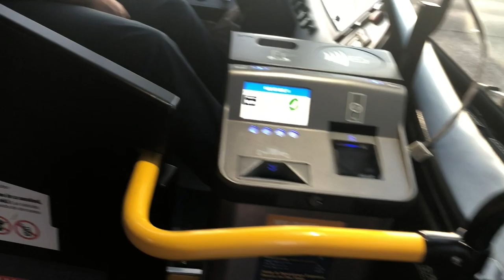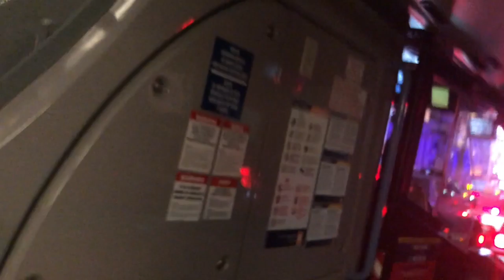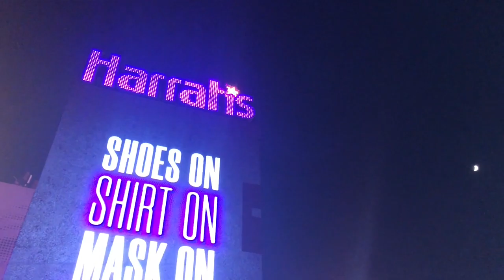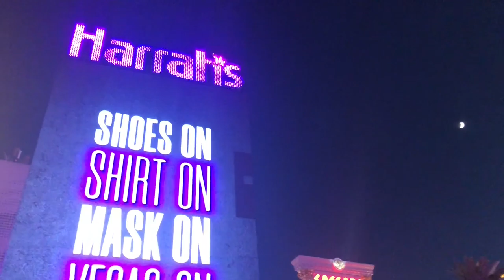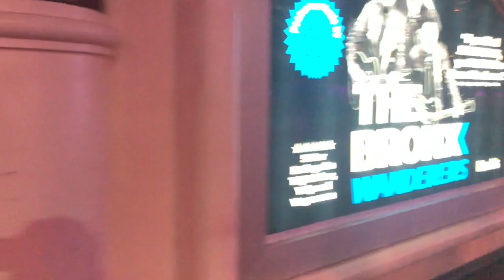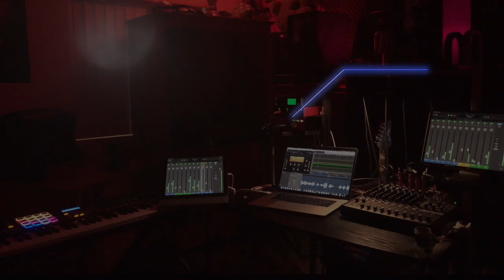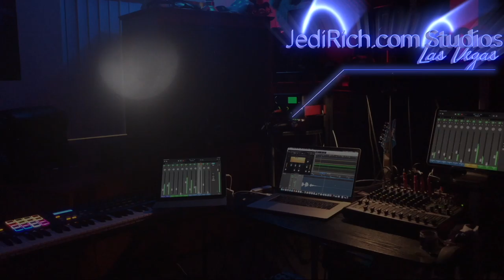Leaving Las Vegas Part 1: Saying Good Bye to the Strip on a Saturday Night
The Jedi are “Leaving Las Vegas”: Part One. In this episode, the Jedi go to the Las Vegas Stip Saturday July 25th to say goodbye to Las Vegas on video. The Jedi are Leaving LasVegas and returning to Panamá. We will learn what it takes to move to another country. Along the way, we may discover some bumps in the road like when the Jedi discovered the Allegiant Stadium Truss Fuss in June of 2019.

On Saturday July 25th,, the Jedi wanted to say goodbye to The Strip. The Jedi moved to Vegas because Jedi Rich's uncle Ralph worked for Sheldon Adelson. Uncle Ralph met Shelly in Queens NYC. JediRich's uncle was an immigrant from Colombia.  He spoke very little English but managed to save and purchase his own ice cream cart in the 1970s.  Shelly would buy his ice cream every day, after lunch, from Uncle Ralph.  After years of watching Jedi Rich's uncle grow his ice cream cart business from 1 to 10 carts, Sheldon Adelson offered JediRich's uncle a job as his "right hand man".  They opened the Venetian Hotel and Casino together in 1999.  A few years later, they double-downed and opened the Palazzo Hotel & Casino.  Today, Sheldon Adelson is the 44th wealthiest person on Planet Earth.

The Jedi, especially Jedi Joy, love Las Vegas. It made her sad to see it get shut down.  She has become depressed after March 17th when Sisolak ordered the entire shutdown of Las Vegas.. You can watch her video from March 17th

The Jedi spent the lockdown writing, producing and promoting 3 Stay-At-Home Challenges & 4 sing-alongs to help Save Vegas. There was very little support for the Jedi so they started looking at other options in other cites. The Jedi sent their application & demo reels to CBS, Warner Music, Apple as well as every local media outlet in Las Vegas before deciding to take the JediJoyRichShow to Panamá